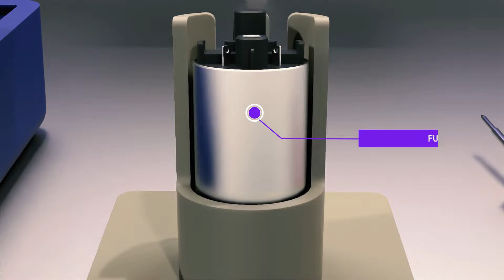Employee Training Tutorials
3D animation tutorials for employees